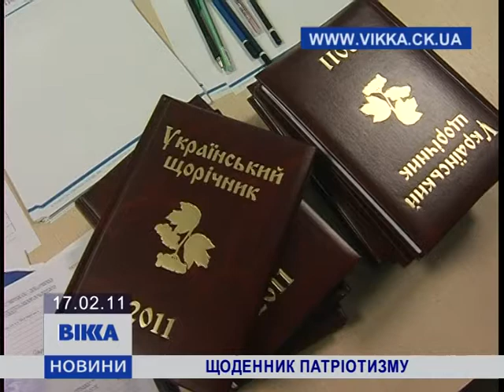Щоденник патріотизму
Фонд Миколи Томенка презентував «Український щорічник -- 2011»